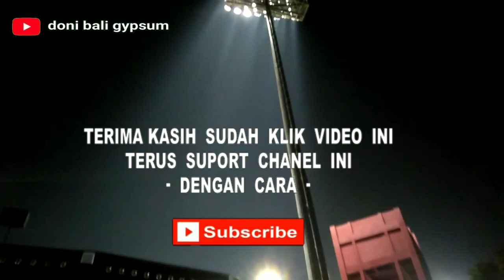Servis plafon di ruang operator stadion i wayan dipta gianyar bali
Suatu kebanggan bagi kami bisa terpanggil untuk menservis plafon yg jebol di ruangan oeperator. akibat tukang listrik yg hampir jatuh.